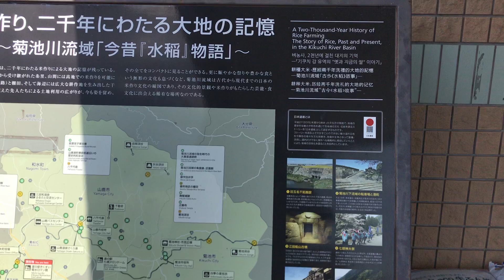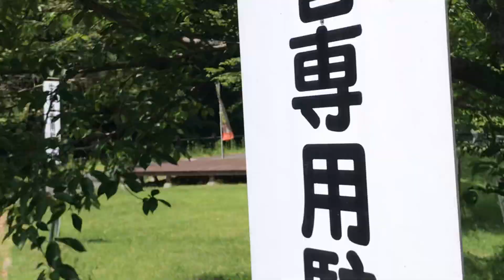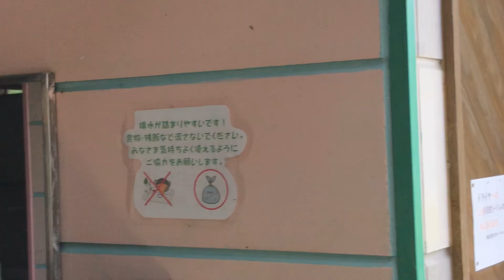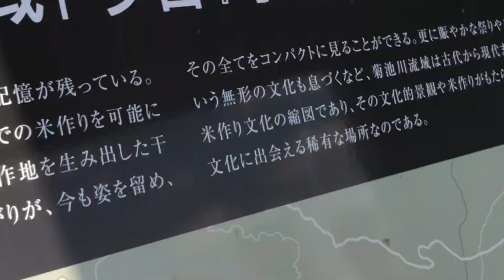過疎地 田舎町散策 熊本県玉名郡 和水町ロマン館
道の駅　和水町ロマン館　カヌー競技